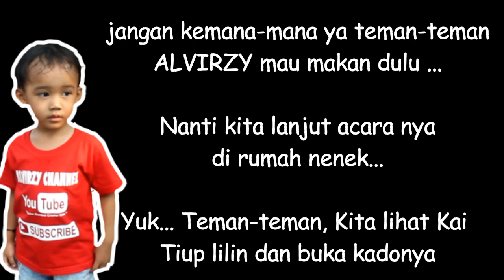VLOG SPECIAL EVENT HBD#1 | Alvirzy ikut merayakan Ulang Tahun Ke-57 | Fun with Family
di Video Kali ini, Alvirzy lagi senang banget nech teman-teman, karena Alvirzy ikut merayakan ulang tahun kakek (Kai) yang Ke-57.  Apa saja ya kira-kira acara nya dan Apa juga ya... Hadiah yang Bakal Alvirzy beserta Keluarga kasih buat Kakek (Kai).
Yuk langsung aja ya teman-teman, kita saksikan video berikut ini

dari ALVIRZY CHANNEL,  jangan lupa dukung terus ALVIRZY CHANNEL, dengan cara :
2. LIKE video di channel ini
4. COMMENT dibawah video ini

ALVIRZY CHANNEL akan mengadakan  GIVE AWAY
Reward : Berbagai Macam Mainan Anak Laki-laki dan Perempuan
Biar gak ketinggalan info GIVE AWAY dari ALVIRZY CHANNEL

Terima Kasih
Wassalam